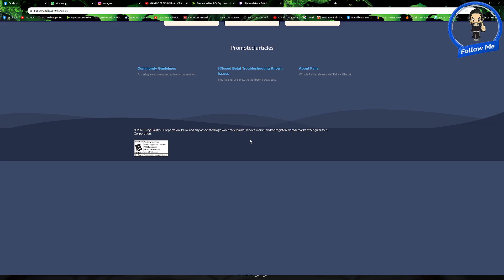⚠️PALIA SURVIVAL⚠️ 【zelda+sims+minecraft】SALSEO EN DISCORD⊛juego gratis ⊛